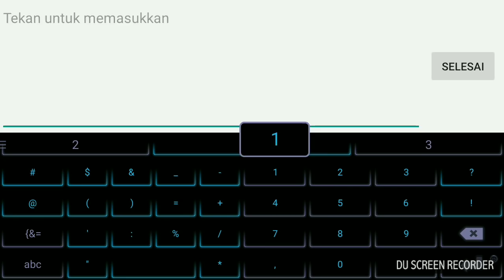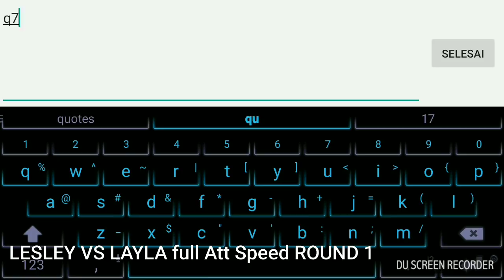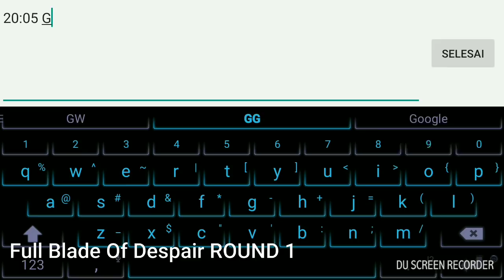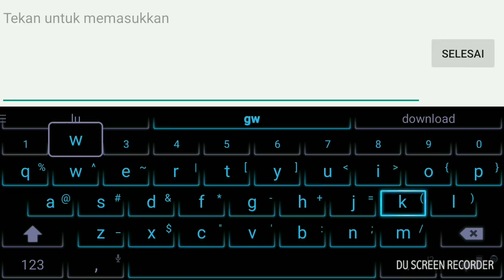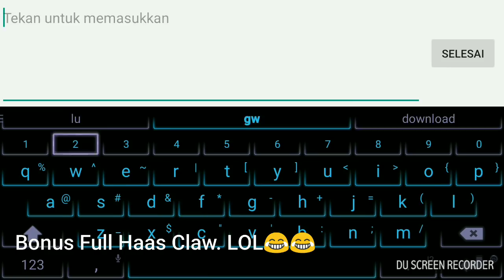LESLEY vs LAYLA.. | Full Demage, Full Attack Speed, SIAPAKAH YANG TERBAIK??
Ada saran siapa vs siapa lagi?

Comment di bawah ya..